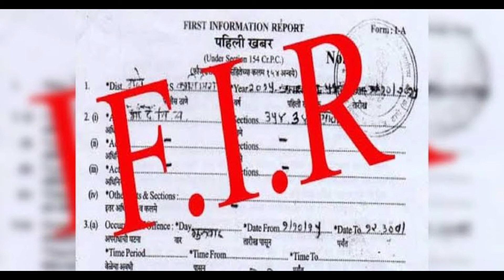कानूनी अधिकार #05 कानूनी अधिकार, जो हर भारतीय को पता होना चाहिए Maseeh Facts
The Constitution of India (IAST: Bhāratīya Saṃvidhāna) is the supreme law of India.[3][4] The document lays down the framework demarcating fundamental political code, structure, procedures, powers, and duties of government institutions and sets out fundamental rights, directive principles, and the duties of citizens. It is the longest written constitution of any country on earth.[b][5][6][7] B. R. Ambedkar, chairman of the drafting committee, is widely considered to be its chief architect.[8][9]

It imparts constitutional supremacy (not parliamentary supremacy, since it was created by a constituent assembly rather than Parliament) and was adopted by its people with a declaration in its preamble.[10] Parliament cannot override the constitution.

B. R. Ambedkar and Constitution of India on a 2015 postage stamp of India
It was adopted by the Constituent Assembly of India on 26 November 1949 and became effective on 26 January 1950.[11] The constitution replaced the Government of India Act 1935 as the country's fundamental governing document, and the Dominion of India became the Republic of India. To ensure constitutional autochthony, its framers repealed prior acts of the British parliament in Article 395.[12] India celebrates its constitution on 26 January as Republic Day.[13]
The constitution declares India a sovereign, socialist, secular,[14] democratic republic, assuring its citizens justice, equality and liberty, and endeavours to promote fraternity.[15] The original 1950 constitution is preserved in a helium-filled case at the Parliament House in New Delhi. The words "secular" and "socialist" were added to the preamble in 1976 during the Emergency.[16]